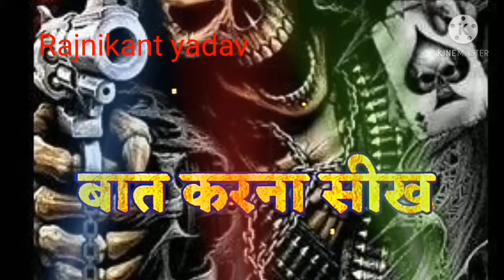Ilake kisi ke me ho lekin daro mat Boys attitude status Rajnikant yadav